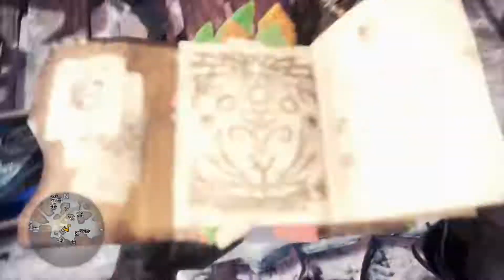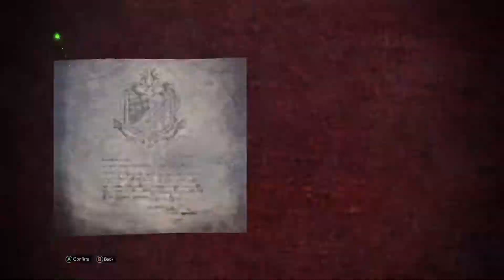How to Banbaro!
Next video will actually be of Barioth. there is a good reason for it, and we will be changing the way the video is done. Hopefully for the better.